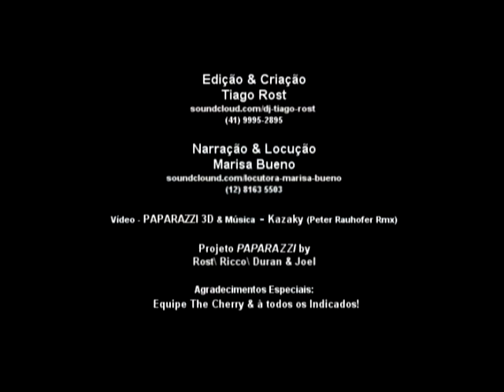Official Trailer PAPARAZZI - The Cherry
SEJAM BEM VINDOS AO NOSSO RED CARPET!

QUAL SERÁ A CELEBRIDADE PAPARAZZI 2013?

VENHA PARA O SPECIAL B-DAY DO DJ TIAGO ROST
COM OPEN BAR DE CHAMPAGNE NO BACKSTAGE E UMA SUPER DECORAÇÃO!

E +
DJ JR LEMES (SÃO PAULO) \ DJ TIAGO ROST (B-DAY SET) E FABIANO DANZ (GUEST)

E OS INDICADOS PARA CELEBRIDADE PAPARAZZI SÃO::

RICCARDO GUERRA
WILSON ROSA
ENDER LOVE
JAQUELINE MORAES
MIXSA LIVE
CESAR & JEFFERSON
JON FARIAS
CENSOR 3D (YAGO)
LUCAS DE ALMEIDA
NEIVA JESUS
FERNANDO CASTILHO
RINALDO BORBA (COSPLAY MADONNA)
JEFFERSON FERRAZ
JEFFERSON XAVIER
ANTONIO ESCOBAR
MAYCON RICCO

VOTE EM SEU FAVORITO PELO EVENTO
DA THE CHERRY PELA PÁGINA DO FACEBOOK!